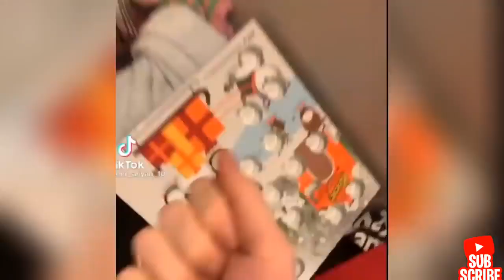Funny Angry Dogs And Cats🐱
Angry Cats and Dogs🐱 Best Video.